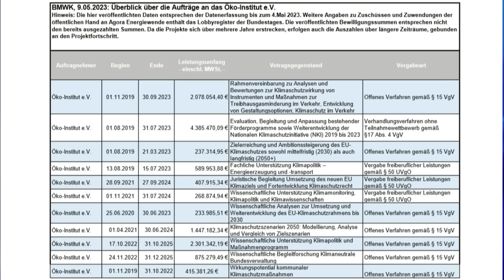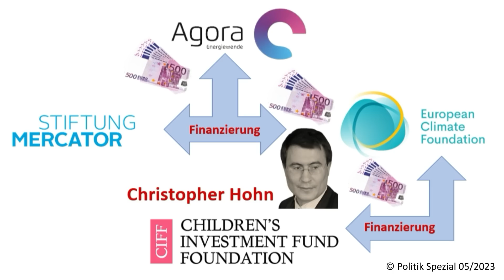Im Schatten agieren die Milliardäre | Klartext mit Helmut Reinhardt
Mittlerweile kommt selbst der Mainstream nicht umhin, die Affäre um den Graichen-Clan in Habecks  Wirtschaftsministerium zu diskutieren. Doch wer steht hinter der Klimasekte? Die Spur führt zu einem mächtigen Hedge-Fonds-Milliardär.